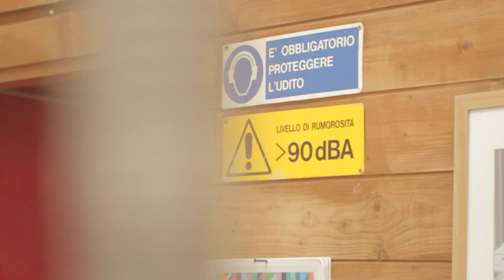Platonick Dive "Therapeutic Portrait" (album trailer)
Video directed and edited by P&M Bruciati.
Ideated by P&M Bruciati and Platonick Dive.

"Therapeutic Portrait" l'album d'esordio dei Platonick Dive: Gabriele Centelli (chitarra, tastiere, voce, electronic sampler), Marco Figliè (chitarra, effetti, electronic sampler) e Jonathan Nelli (batteria). L'uscita in cd e digitale è prevista per mercoledì 16 gennaio per Black Candy Records tramite Audioglobe. La presentazione ufficiale è in programma sabato 17 novembre al The Cage Theatre di Livorno (presso il Teatro Mascagni di Villa Corridi).